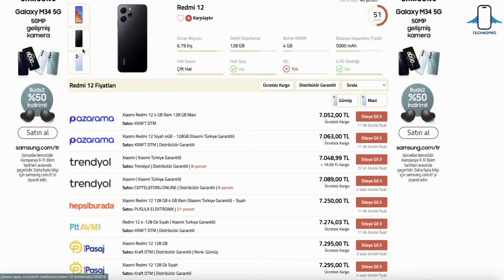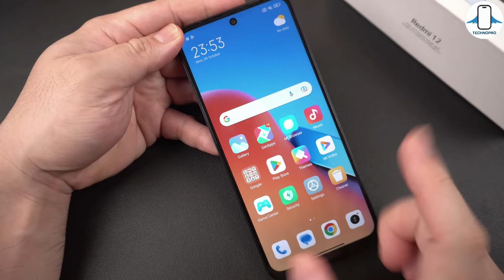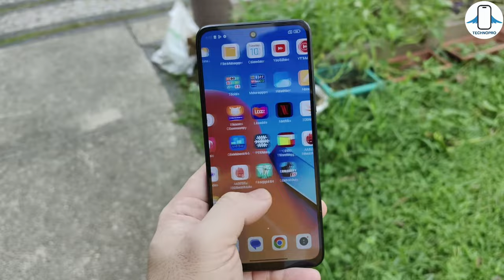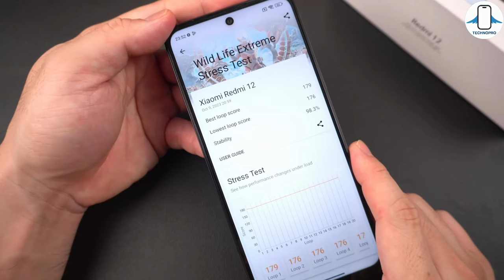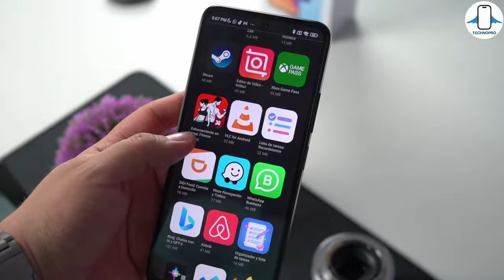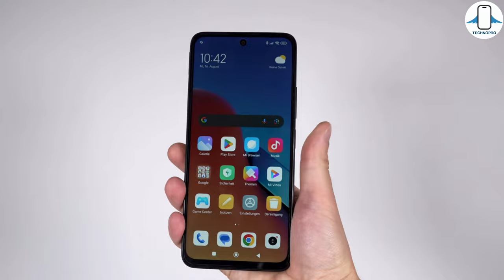BU FİYATA ÇOK SATAR ! Redmi 12 İnceleme - Tüm Deneyimlerim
Xiaomi yeni uygun fiyatlı fiyat performans telefonunu Redmi 12'yi tanıttı kutu açılımı ve incelemesini yaptık.Xiaomi Redmi 12 tüm özellikleri review yani deneyim ve değerlendirmesini yapıp Redmi 12 Alınır mı bunun hakkında konuştuk.Redmi 12 Kamera testi ve oyun testlerine yakından baktık.18W hızlı şarj desteği Mediatek Helio G88 işlemcisiyle karşımıza çıkıyor.Redmi 12 fiyatı 150€ civarında ekranı İPS olan 90 hz tazeleme sunan Redmi 12 batarya performansıyla çok iyi sonuçlar ortaya çıkartıyor ve Xiaomi'nin çok satan telefonları arasına kesinlikle girecek.

Ekran : 6.79 inç 90 Hz FHD+ IPS LCD
İşlemci :MediaTek Dimensity 8200-Ultra
RAM : 8GB LPDDR4
Depolama :128 GB
Arka Kamera 50 MP f/1.8 Ana Kamera , 8 MP Ultra Geniş, 2 MP Makro kamera
Ön Kamera : 8 MP f/2.1
Batarya :5000 mAh (18W Hızlı Şarj)
İşletim Sistemi : MIUI 14 (Android 13)